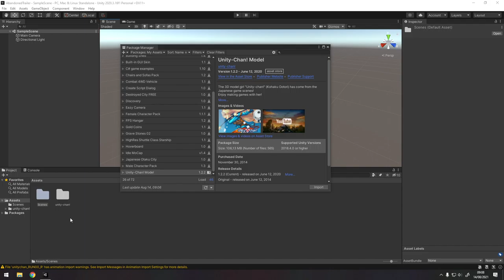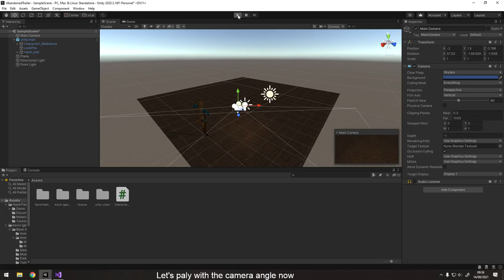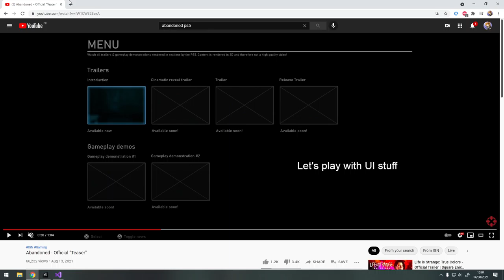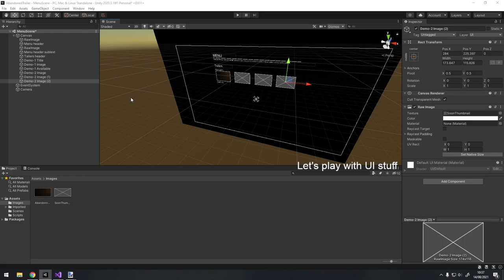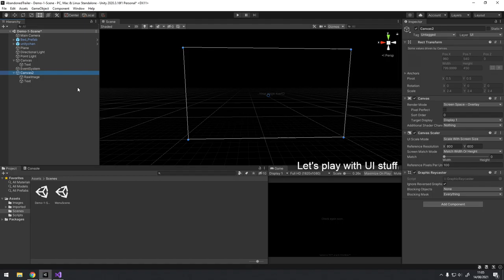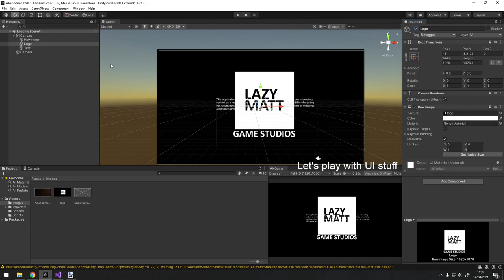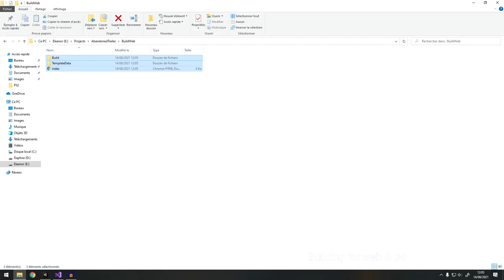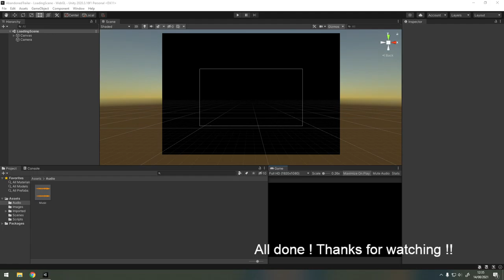Abandoned Trailer (Unity Remake)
I remade the Abandoned Realtime Experience thingy using Unity in about three and a half hours -- Watch live